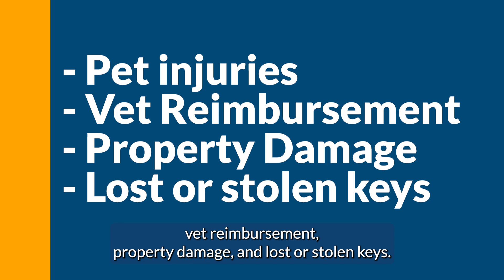The Rover Guarantee vs. Pet Care Insurance: Are You Really Covered?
Think the Rover Guarantee has you covered? Think again! As a Rover pet sitter, dealing with pet injuries, property damage, or other mishaps can be a nightmare if you’re uninsured. Did you know Rover’s reimbursement program only kicks in after you’ve exhausted all other options? And even then, there's no guarantee you'll get reimbursed.

That’s where Pet Care Insurance comes in.

Unlike the Rover Guarantee, Pet Care Insurance offers comprehensive general liability insurance to cover those unexpected incidents while you’re on the job. Here's what you get with our coverage:

Protection for Pet Injuries
Vet Bill Reimbursement
Coverage for Property Damage
Security for Lost or Stolen Keys
And the best part? Plans start as low as $13.33 a month! For less than the cost of a new chew toy, you can protect your business from unexpected cat-astrophes.

Get the coverage you can trust with Pet Care Insurance and focus on providing the best care for the pets you love.

Ready to safeguard your pet sitting business?

:04 When does The Rover Guarantee kick in?
:18 Is The Rover Guarantee the same as insurance?
:32 What does Pet Care Insurance cover?